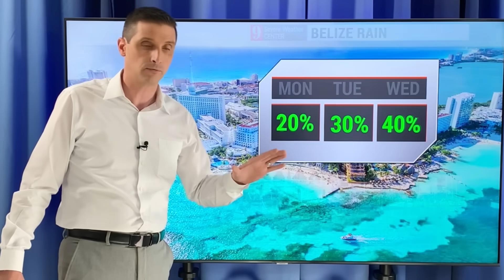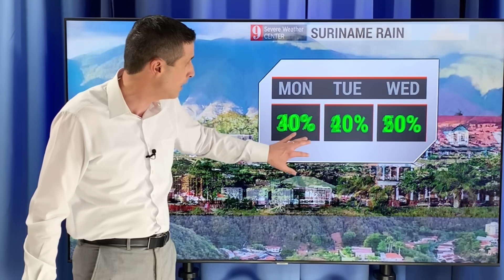Mud Volcanoes Opening Up...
In this video, new mud volcano vents opened up. Plus, more rain, snow, flooding for parts of the USA and Eastern Canada.